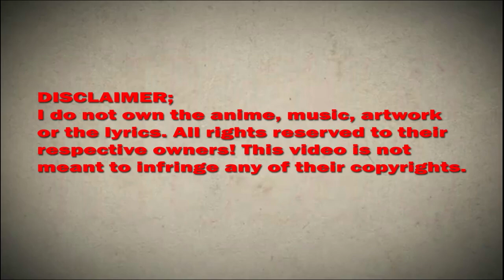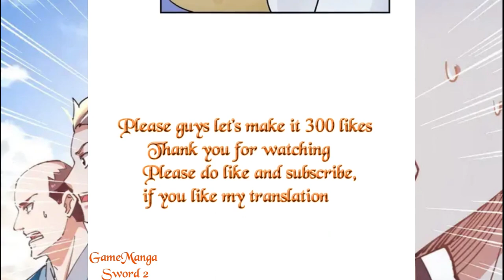Guardian Lit The Supreme Being Chapter 228 English subtitle (One room for man and woman)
*COPYRIGHT / LICENSING*

Description:
Whoever hurts my family, kill! Whoever steals my woman, kill her! How dare you pretend to be a pussy in front of me? All the more reason to kill! After all the worlds had sunk, Tan Yun finally remembered who he was - the moment I awakened, the whole world would tremble at my feet!

LitThe SupremeBeingGuardianChapter228Englishsubtitle
LitTheSupremeBeingGuardianChapter228Englishsubtitle(WordN228: One room for man and woman)

Guardian 228,
Guardian 228 wiki,
Guardian 228 subtitle english,
Guardian 228 Manga Sword,
Guardian  CHAPTER ,
Guardian 228,
Guardian 228 season 1